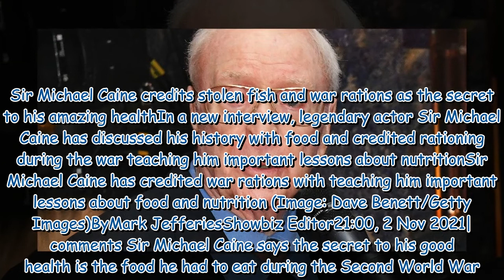Sir Michael Caine credits stolen fish and war rations as the secret to his amazing health